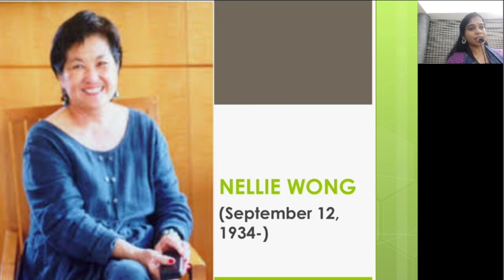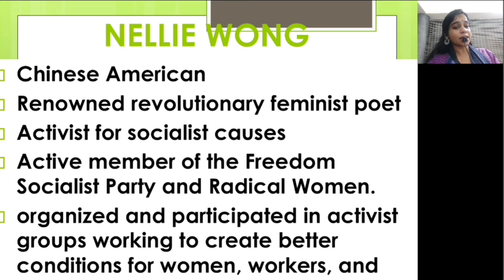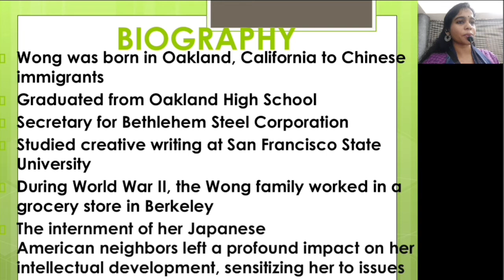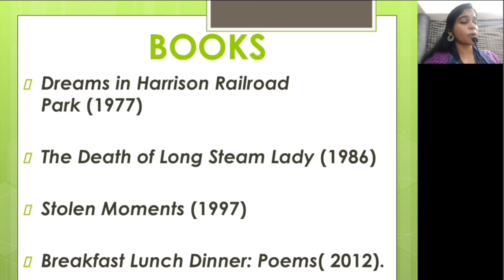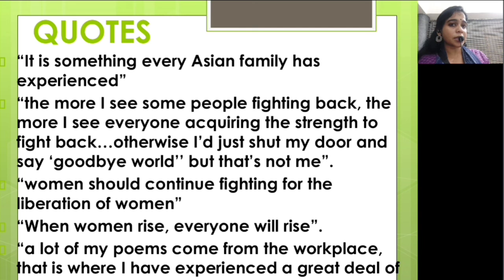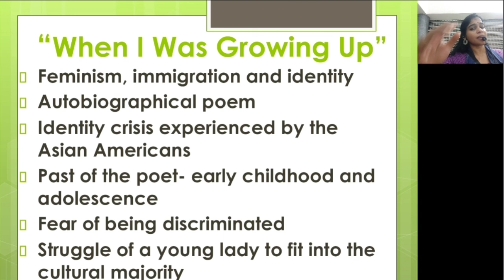Nellie Wong - An Introduction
A05- Signatures : University of Calicut